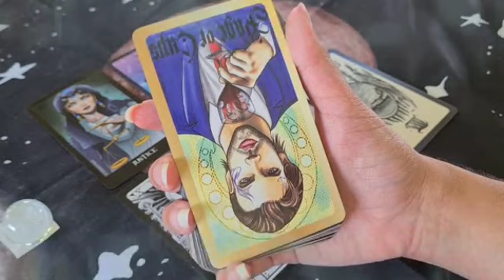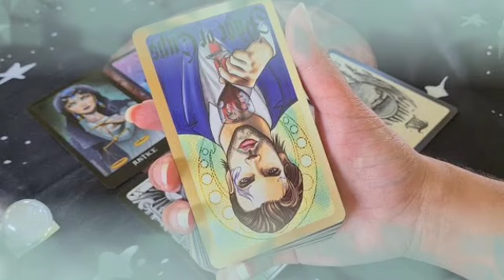برج الجدي من 8 إلى 18 تشرين ثاني 2021 // تغير جذري في حياتك😯مين حرفA🤭إحذر من الموصفات دي يا جدي😱